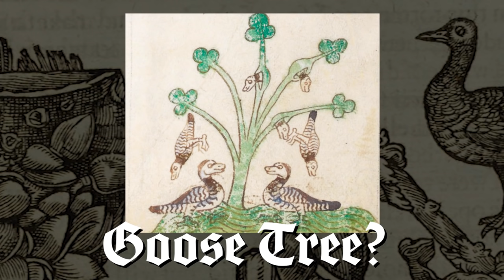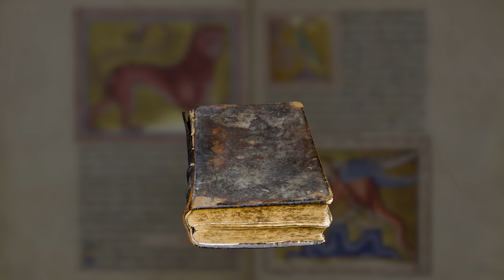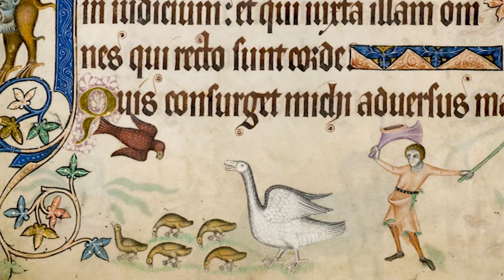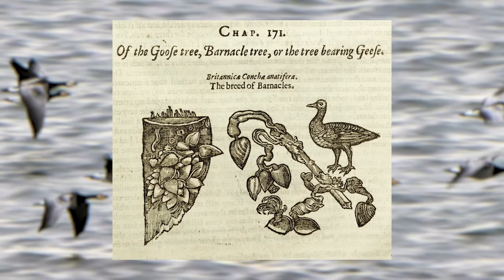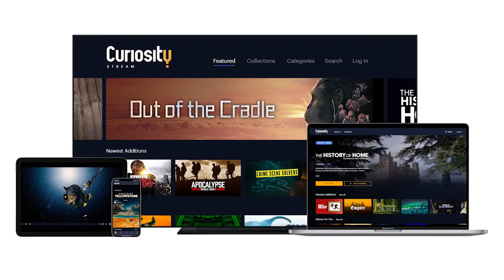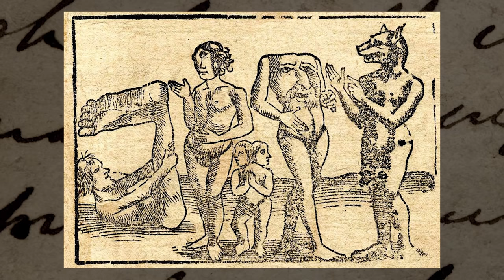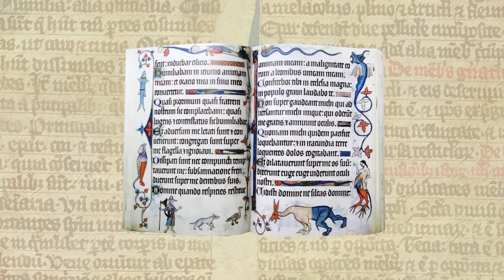A Field Guide to Bizarre Medieval Monsters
Medieval zoology is bizarre. Mostly because half of the creatures don’t even exist. And those that do look very, very strange!

In this handy field guide, we'll be exploring some of the weirdest and wildest mythical beasts and legendary creatures of the European Middle Ages. From basilisks to blemmyes, and everywhere in between. It's a world where biology and mythology blend together.

We'll be looking at  these three unusual documents in particular:
- The Aberdeen Bestiary
- Carta marina (by Olaus Magnus)
- The Travels of Sir John Mandeville
- Luttrell Psalter

This video was a blast to make, I hope that you enjoy it! It also marks the start of Season III, go get ready for more obscure topics. Oh, and thank you all for 521k subscribers, I am so grateful to all of you!

H.

Chapters:

00:00 Intro
00:51 The Tarasque
01:46 Bestiaries
02:25 Goose Trees?
03:07 Griffin "Claws" & Unicorn "Horns"
04:05 Curiosity Stream
05:11 Sea Monsters
05:54 Blemmyes
06:54 Cynocephali
08:05 Grotesques
08:48 Concluding Thoughts
09:42 Outro

Intro - Epic of Gilgamesh in Sumerian by Peter Pringle